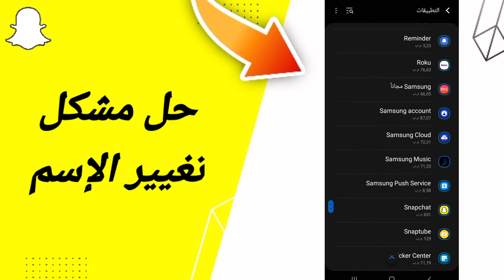كيفية طريقة حل مشكلة تغيير الإسم على تطبيق سناب شات Snapchat 2023